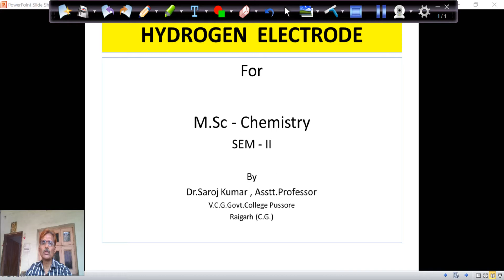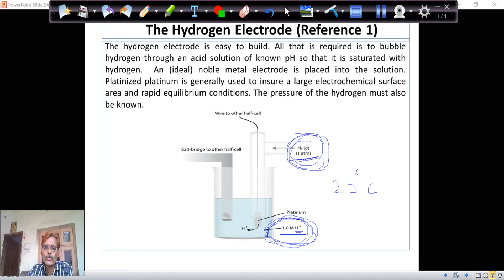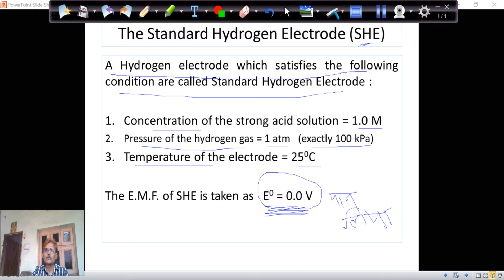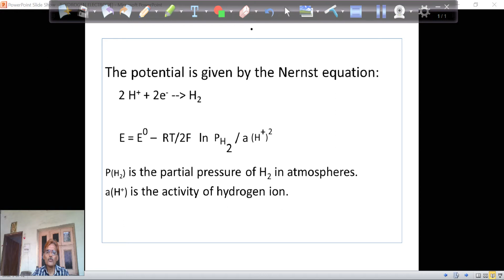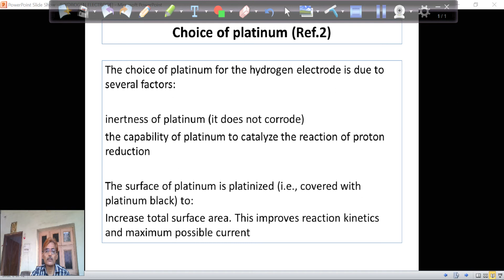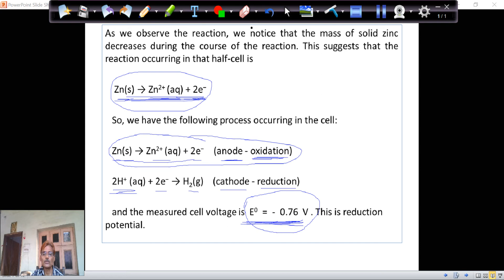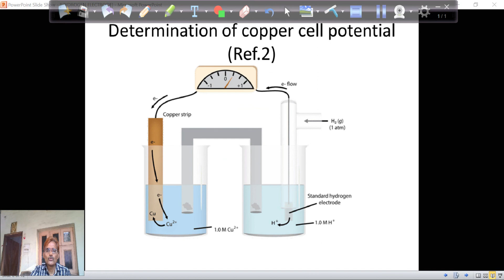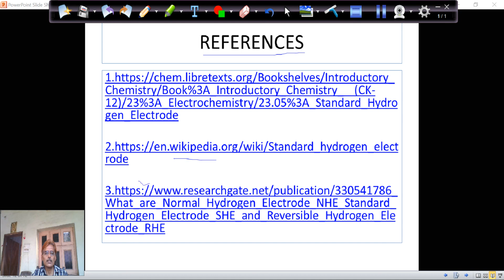HYDROGEN ELECTRODE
This lecture is meant for U.G & P.G  Chemistry students.